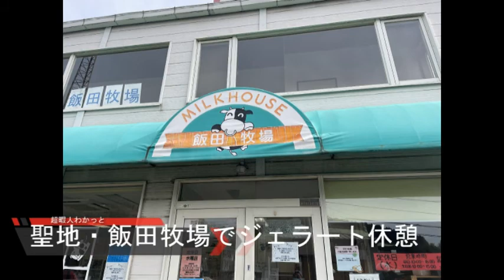2022年1月15日 境川サイクリングロードを町田から江の島までミニベロでポタリング。(Tern Verge N8)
折りたたみ自転車のミニベロTern Verge N8でゆるポタしました。町田駅で輪行解除し、江の島まで境川サイクリングロードをポタリングです。
境川サイクリングロード（コース）は自転車と歩行者専用で快適でした。

途中、サイクリストの聖地「飯田牧場」でジェラート休憩しました。

藤沢からは一般道で江の島へ向かいます。駐輪場に自転車を停めて、江之島亭の海鮮を堪能して観光したおっさん同級生とサイクリングデートです。

アルコールが入ったので、帰りは小田急・江の島線で輪行帰宅です。